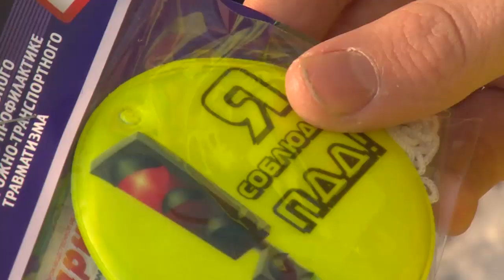Юные наставники по безопасности движения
Урок безопасности от юных инспекторов движения, посвящённый профилактике и предупреждению детского травматизма на дорогах, прошёл в Щёлковском лицее № 7.